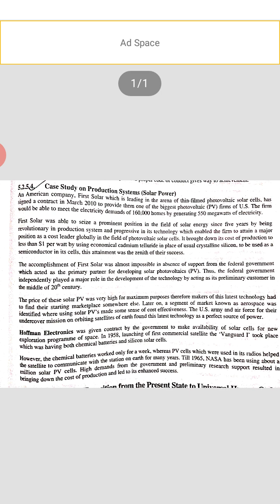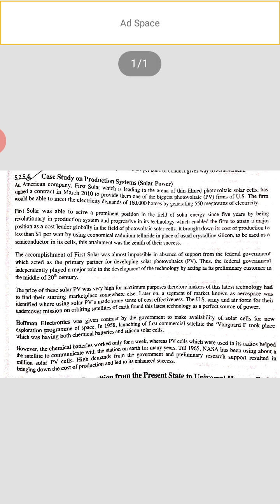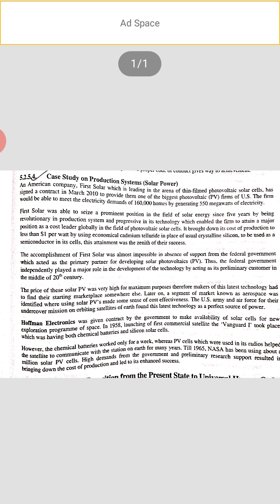case study on production system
HVPV
SIMT NAKODAR